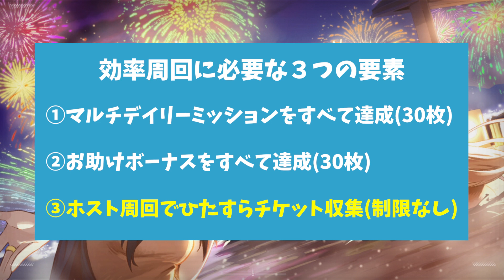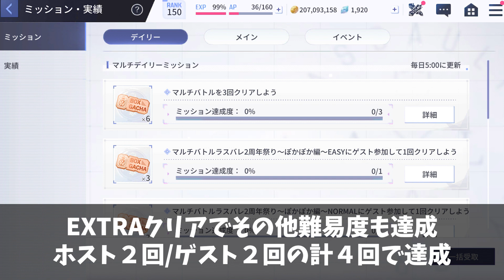【ラスバレ】【初心者も必見】マルチイベント-共闘バトル-効率周回方法解説【アサルトリリィ】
共闘バトルの効率周回方法を初心者の方や中堅層の方向けに解説しています。上級者の方もアドバイスお待ちしております。

このチャンネルでは、アサルトリリイプロジェクト全般を配信していきます。
普段はラスバレのライブ配信を中心にゲーム内情報や攻略、
舞台やイベント等に関すること、キャラクターや楽曲関連など
さまざまなコンテンツに対しての動画投稿も行っていく予定です。

【ライブ配信】
１１月８日（火）～
夜１０時頃より、Youtubeライブ配信をしていきますので、
ぜひいろいろお話しできたらうれしいです！
ライブ配信頻度は週１日です

※随時下記追加していきます